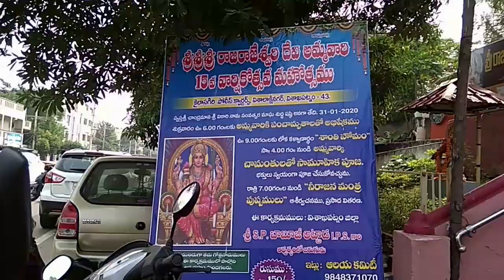Rajarajeswari varshikotsavam (రాజరాజేశ్వరి వార్షికోత్సవం)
Raja Rajeswari Varshikotsavam
Visakhapatnam -530043